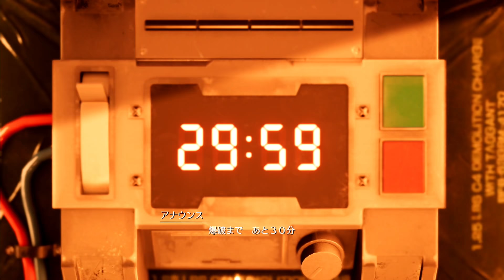【ネタバレ注意】『FFVII リメイク』プレビュー動画その2 壱番魔晄炉脱出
4月10日発売予定の『FFVII リメイク』プレビュー動画その2。イベントシーンなどを含むため、ネタバレにご注意ください。

『FF7 リメイク』プレイリポートを動画とともに。現在の技術と感覚で生まれ変わった『FF7』は思い出を軽く凌駕する凄まじさ